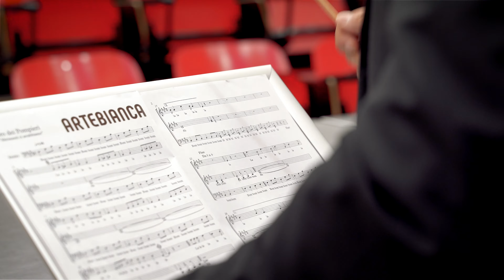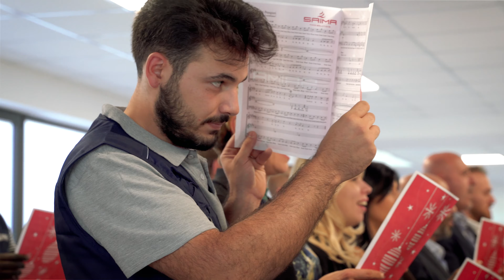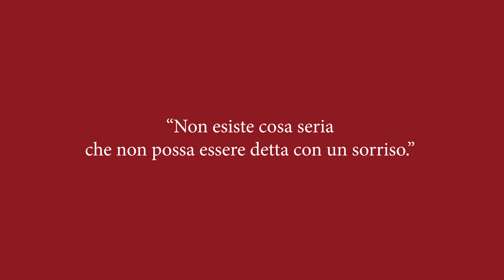Tanti auguri di Buone feste da Saima Group - 2023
"Non esiste cosa seria che non possa essere detta con un sorriso"
Buone feste da Saima Group